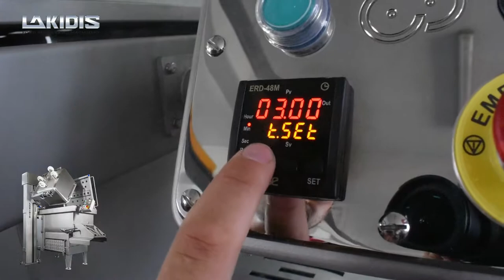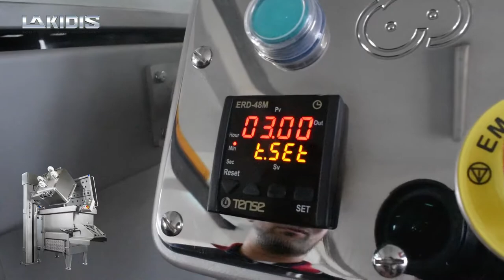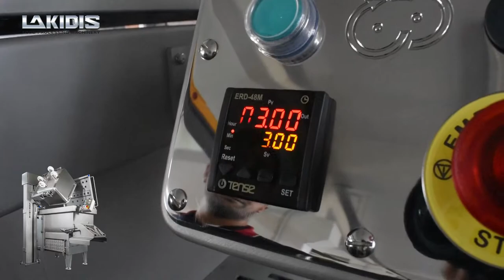Lakidis PL Mixer with timer | Explanation Video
Double Paddle Mixer with II Speeds .

This mixer is designed for mixing meat, poultry, fish, pet food, vegetables and other type of food products.

Check Lakidis SA Latest Blog :
PL Series | The Ideal Mixers For Your Meatless Product Line !